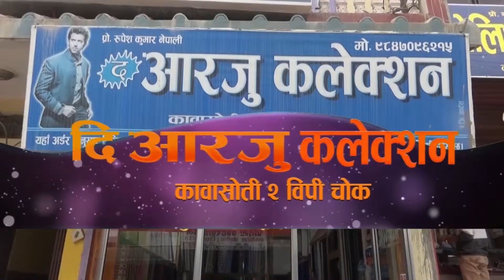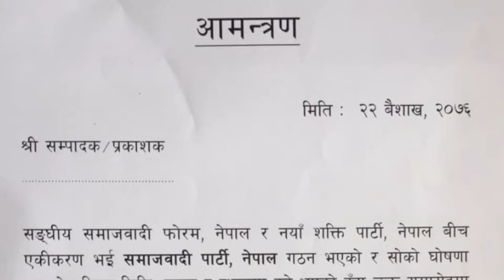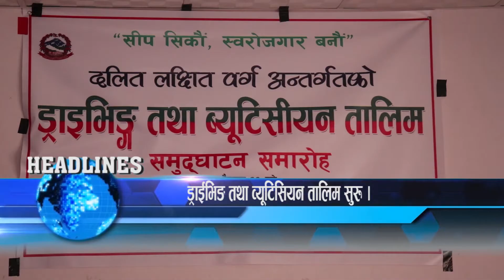News Baishakh 22